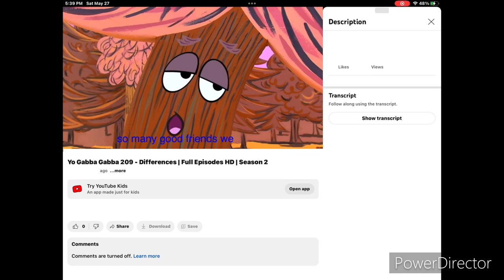Project 05-27_Full HD 1080p_MEDIUM_FR30.mp4